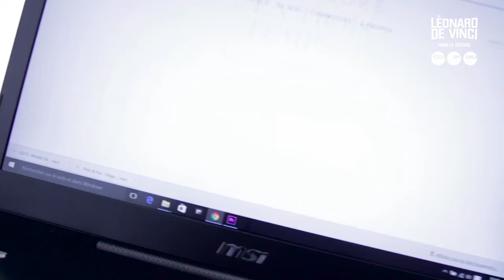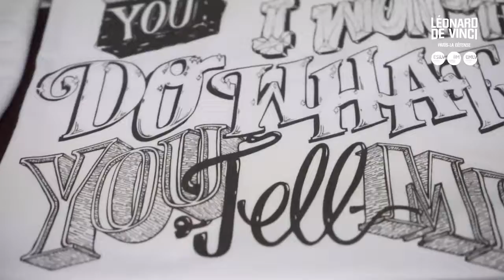Amandine, La Doublure : portrait d'entrepreneur